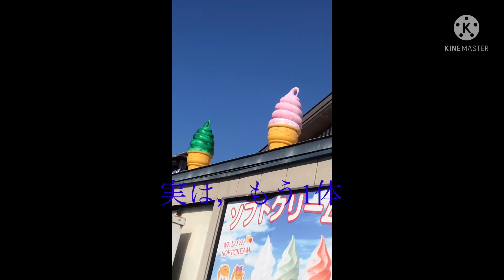【大量】ソフトクリームライトが◯体ありました。レアなピンク色も。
アイスクリームのライトがたくさんありました！